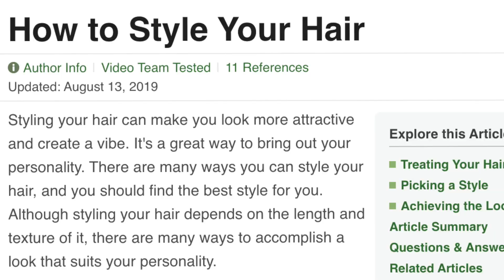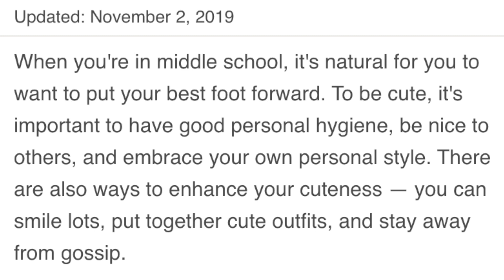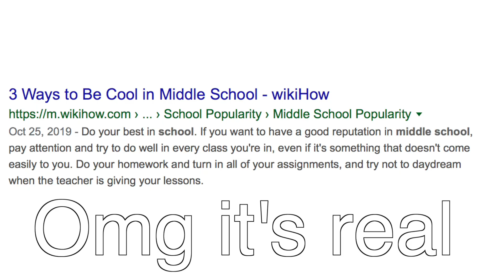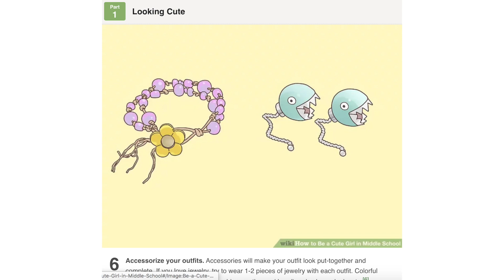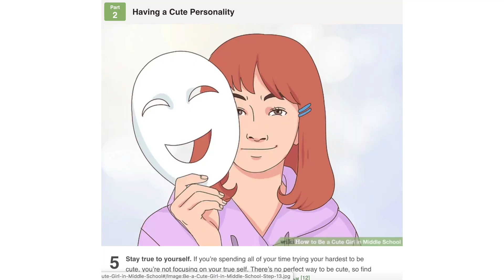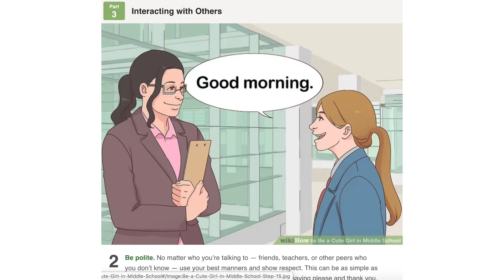I Followed An Odd WikiHow Article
Hey folks! It's been a minute since I did a video that's a bit more upbeat and silly than relaxed. I tried to follow a WikiHow Article that doesn't really need to exist. Like fr, we all know it was written by some old person. This video was inspired by Danny Gonzalez's WikiHow videos, I love his channel! I hope you all enjoyed the video! Here is this week's shout out question, have you ever used a WikiHow article for help in something?
Photography Instagram : Smiley._.Heart
Q&A:
Name : Eliza
Age : 18
Grade : 12th
Editor : Final Cut Pro X